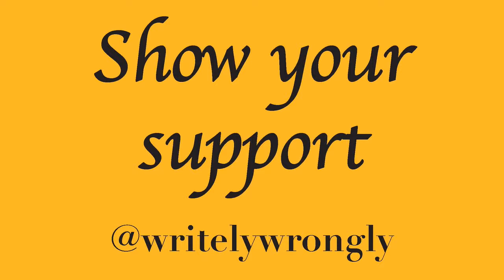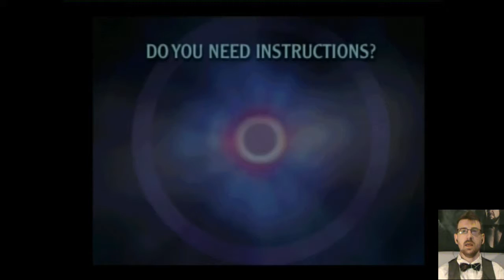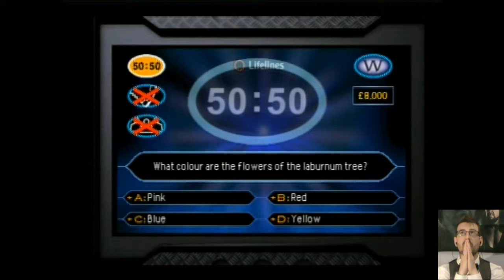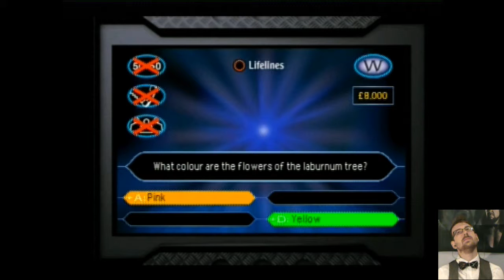Retro Playthrough | Who Wants to be a Millionaire?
So Micro Machines is playing up but I found this classic in my stack of games.
Who wants to be a Millionaire? I do!